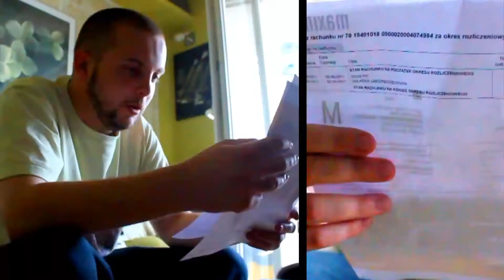Wrooclyn Dodgers - Otwórz drzwi (feat. Małgorzata Lesiak / cuty DJ Qmak / prod. Udar)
Zdjęcia i montaż: Pitah Production
Postprodukcja: Jerzy Kroplewski

Muzyka: Udar,
Cuty: DJ Qmak
Zwrotki: Mazzieh, Łozo aka Pitahaya, Grzesiek Label.
Mix/Master: Puzzel